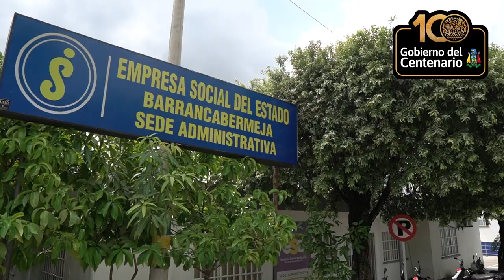Avanza la obra del Centro de Salud CDV